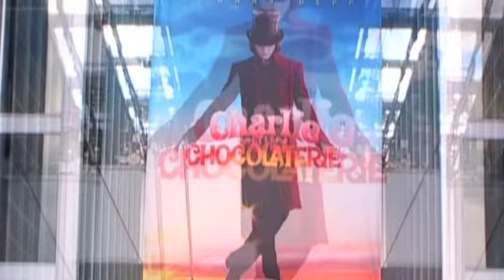Charlie et la chocolaterie à l'UGC Cité Ciné Bercy.mov